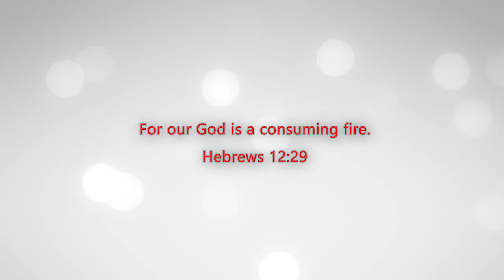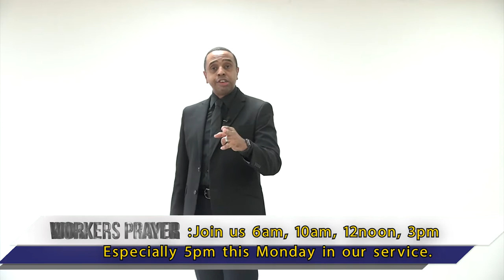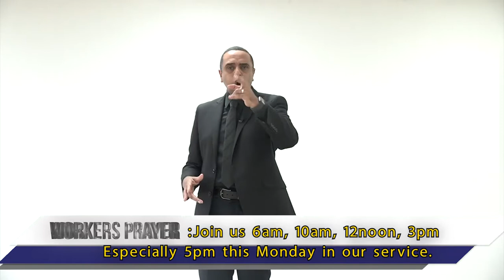Workers Prayer 3rd August